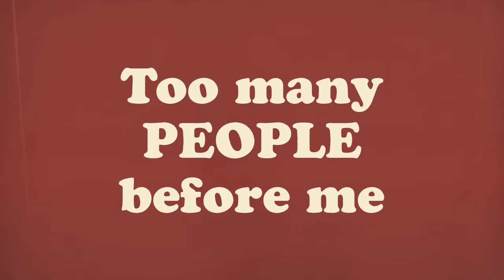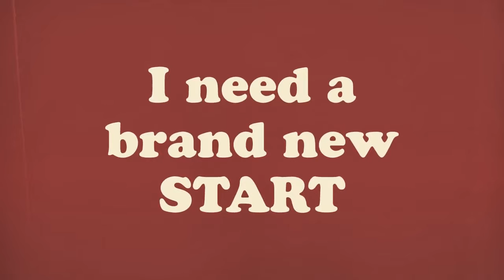Simone Ferrari - Stranger (Lyrics video)